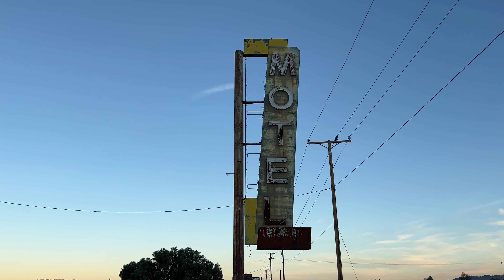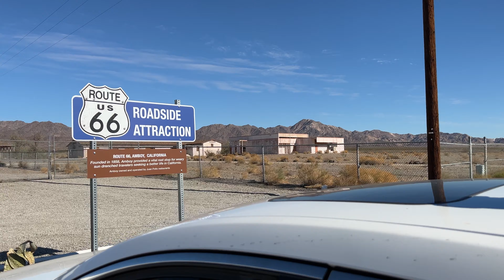Abandoned Route 66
Filmed entirely on an iPhone 13 ProMax. Photos: Fujifilm X-H1/16-80 F/4 OIS or iPhone 13 ProMax.

Apologies for some of the fast walk-throughs. We were very strapped for time and had so much we wanted to see.